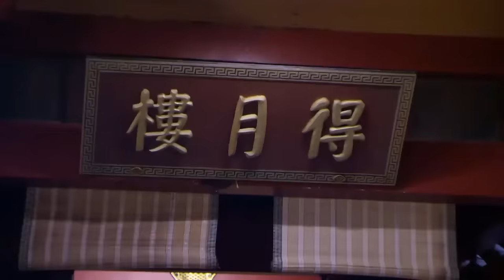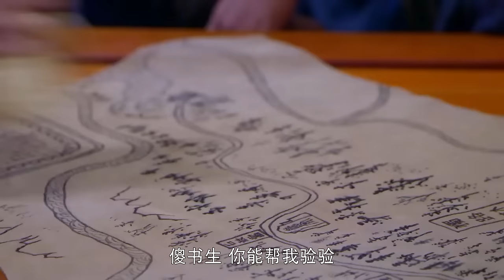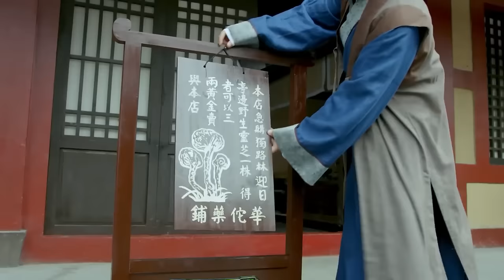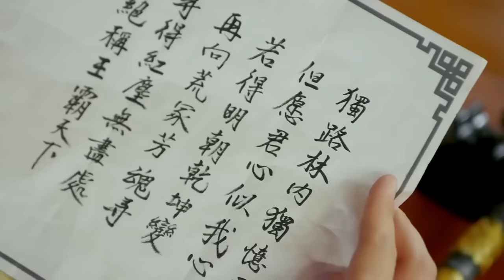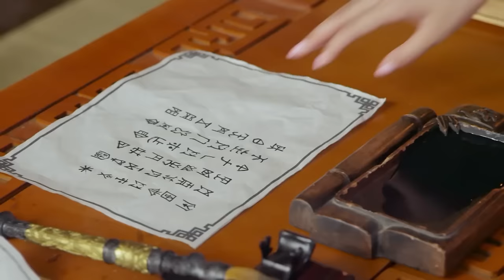【Multi Sub】：大唐神探 | 石头里突然蹦出鬼将军！一群将士被吓得屁滚尿流！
TThe play tells the story of Dee Renjie, a Bianzhou magistrate who was highly appreciated by Yan Liben, the deputized minister of Henan Province, during the reign of Emperor Gaozong of the Tang Dynasty, and who solved many unsolved cases and became famous all over the world.